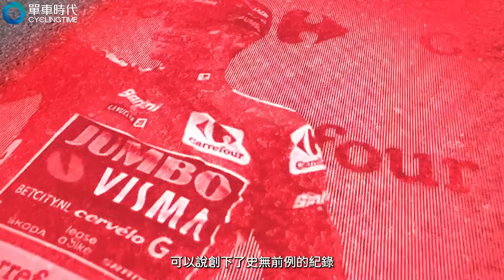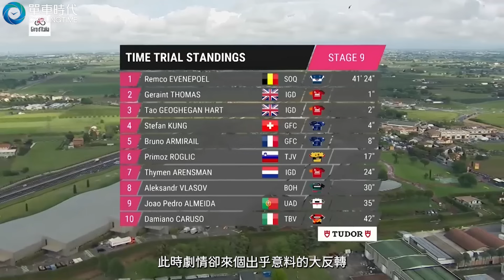關於 2023 Tour de Jumbo Visma 的秘密！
2023年也已經到了尾聲，
關於自行車的三大賽事：環義、環法、環西
相信有在關注單車時代的粉絲們，也絕對不會錯過這麼精彩的賽事！
（如果有錯過賽事內容的車友們，可以去SHORTS內複習一下！）

然而關注這一場場賽事下來，才赫然發現，
原來今年是Tour de Jumbo Visma的劇本！
從前可是沒有一支隊伍能在一年內稱霸三大賽的啊！
這史無前例的成就，可見Jumbo Visma 車隊的實力也再次被驗證了！
而這精彩的2023年，當然要好好地來和各位車友們娓娓道來了。
車友們，坐好囉，Tour de Jumbo Visma 要發車囉！